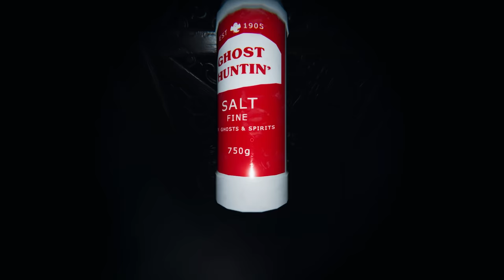POLTERGEIST, ONRYO AND JINN GHOST HUNTS (Phasmophobia Co op Gameplay)